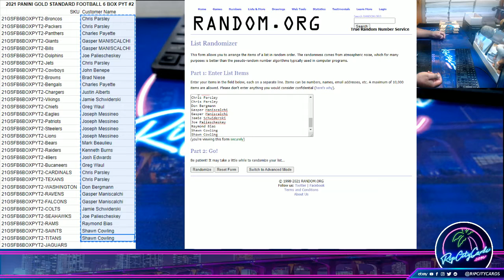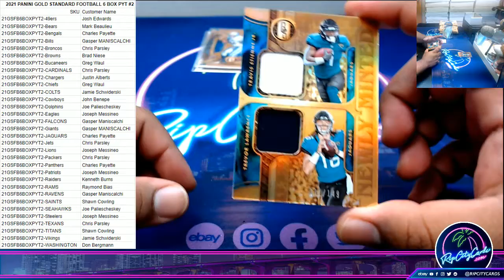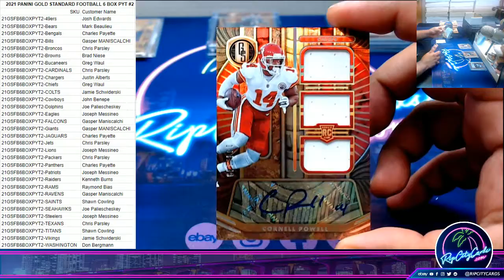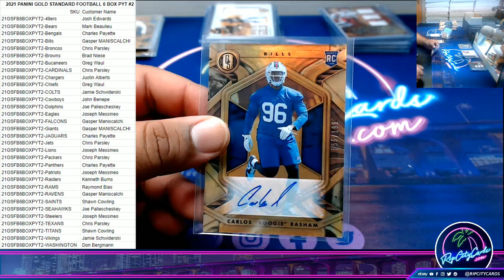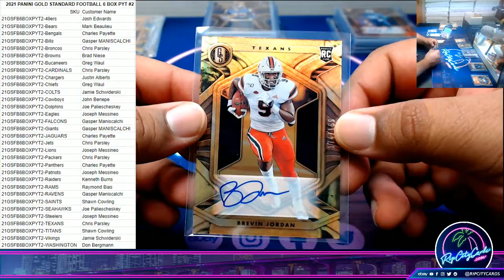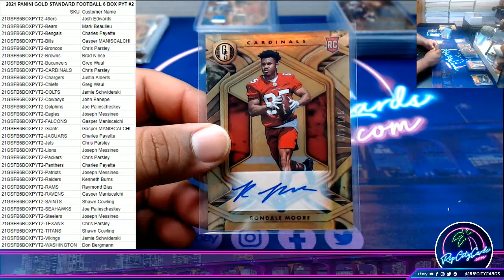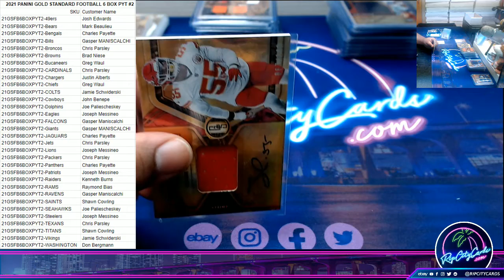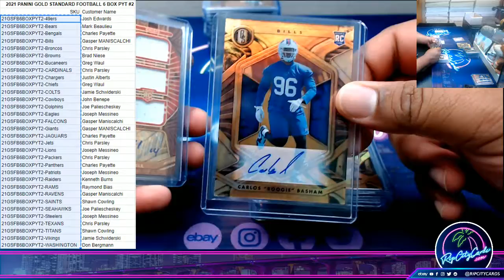2021 PANINI GOLD STANDARD FOOTBALL 6 BOX PYT #2